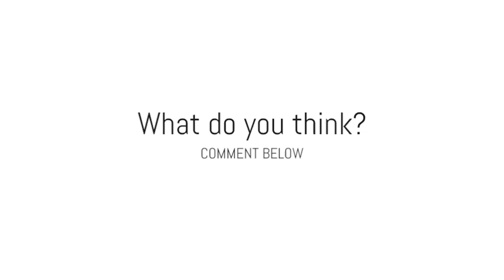A Free Energy Device to Erase Your Electric Bill - Lutec 1000 energy magnetic generator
A Free Energy Device to Erase Your Electric Bill

THE world may soon be able to buy one of the World's most controversial yet revolutionary inventions.

The Lutec 1000 free energy machine has resurfaced after six years of steering clear of the public spotlight, having been granted patents in at least 60 countries around the world, including the US, China and India.

Engineers John Christie and Lou Brits, who have endured intense criticism after they first unveiled their invention in 2001, are now preparing to construct a prototype of their revolutionary power device they hope to market within the next two years.

The dynamic duo said they felt somewhat vindicated they had been able to land patents for their device and have had the Lutec verified by an independent engineer.

"When we first kicked off, there was a huge fuss about it and people said we'd never get patents for it," Mr Christie said.

"They said it would never work, so we couldn't get patents, so it's a good thing to see now."

The generator works as an energy amplifier, generating up to 10 times the amount of electricity it consumes.

The Lutec draws its power from a bank of batteries, with the motor turning due to powerful permanent magnets at its core being attracted and then repulsed from steel cores of fixed coils.

It does not work via perpetual motion, rather it relies on natural magnetic forces and a pulsed electrical input.

The results of the generator were verified by independent engineers from SGS Australia following a test earlier this year, which confirmed the energy output from the generator was indeed greater than its input.
Mr Christie said he and Mr Brits were currently working on a production prototype to suit the domestic market, which they hoped to produce locally.

"If we go with our plan now, there is no reason why it couldn't be available in Australia in two years," he said.

The engineers' invention has drawn the ire of many people over the years, including the Australian Sceptics Society.

Mr Christie said it had been a roller-coaster ride since they debuted their invention, involving occasional death threats and rumours of their untimely demise.

"Last year I was apparently killed in a hotel in north Perth somewhere, according to the internet," Mr Christie said. "I was really quite surprised."